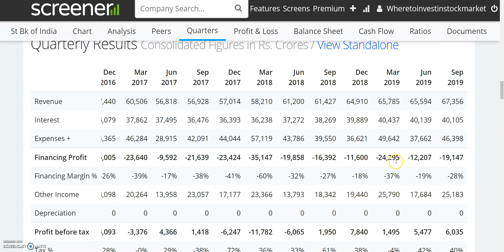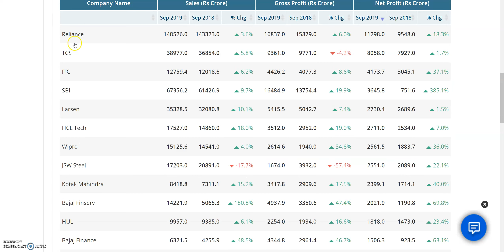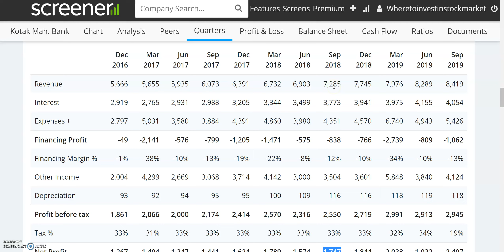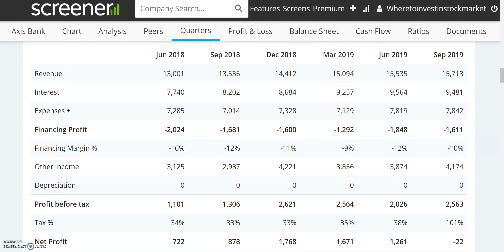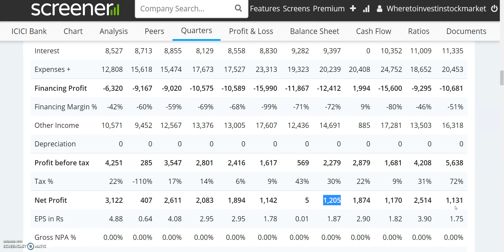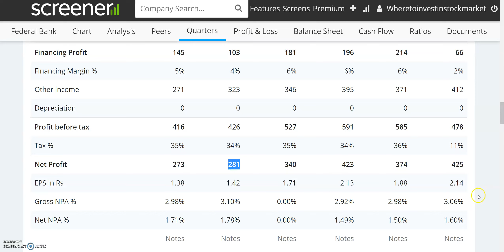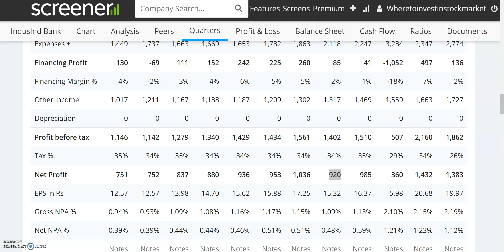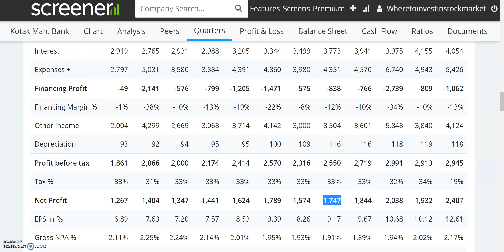SBI, HDFC BANK, AXIS BANK, ICICI BANK, BANDHAN BANK, KOTAK MAHINDRA BANK,किसने किया Q2 नतीजों से खुश